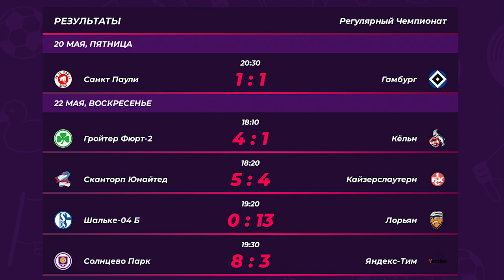Дайджест F Лиги | Выпуск 2 (20-22.05)